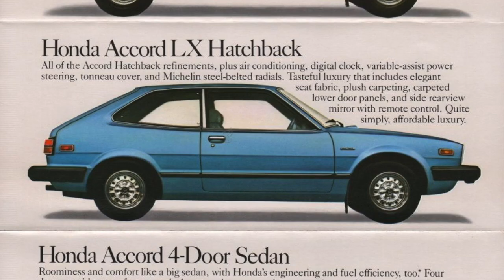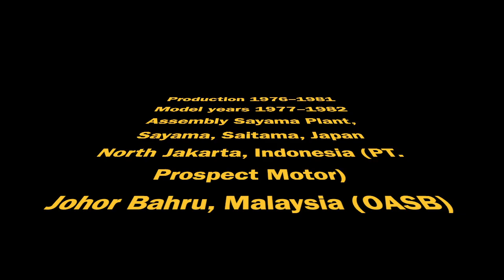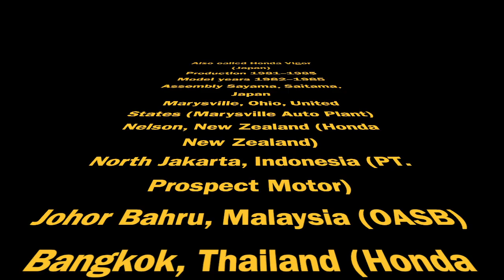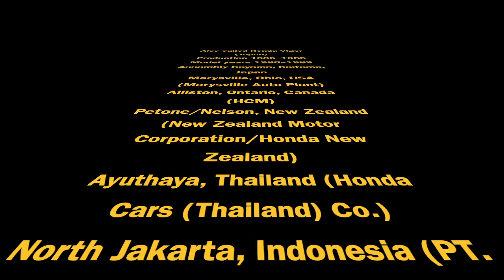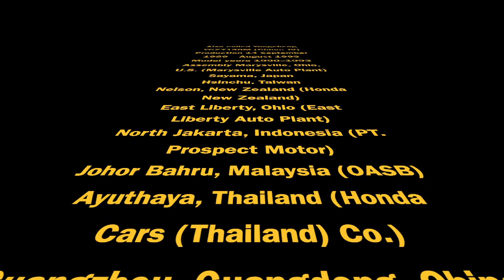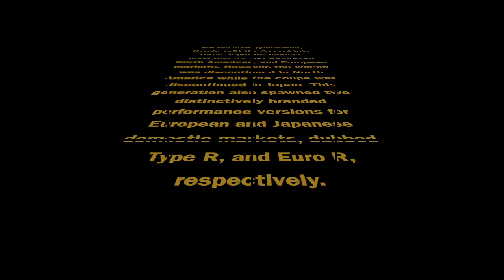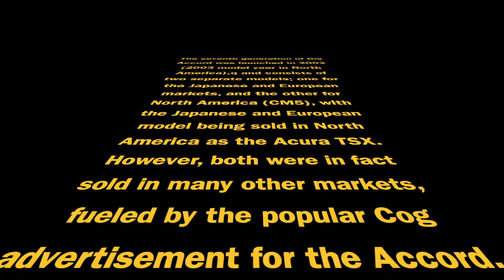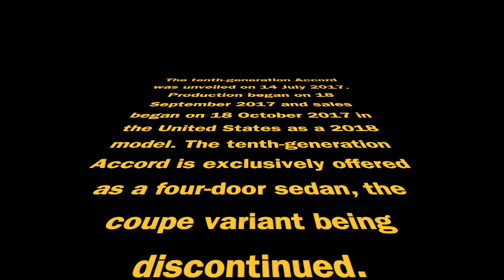The Evolution of the Honda Accord (1976-2023)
In this video, you can explore the history of Honda's Accord model through photographs, a car that I've been using for many years and currently own, my second Accord model, which also showcases the pioneering technology of the Japanese giant Honda, always leading in its class. Are you ready to take a short journey with your current Accord or the one you're planning to buy? Then sit back and enjoy watching the evolution of Honda Accord from the first generation to the models produced today. Which Accord model is your favorite?

The Honda Accord (Japanese: ホンダ・アコード, Hepburn: Honda Akōdo, /əˈkɔːrd/), also known as the Honda Inspire (Japanese: ホンダ・インスパイア, Hepburn: Honda Insupaia) in Japan and China for certain generations, is a series of cars manufactured by Honda since 1976, best known for its four-door sedan variant, which has been one of the best-selling cars in the United States since 1989. The Accord nameplate has been applied to a variety of vehicles worldwide, including coupes, station wagons, hatchbacks and a Honda Crosstour crossover.

Since its initiation, Honda has offered several different car body styles and versions of the Accord, and often vehicles marketed under the Accord nameplate concurrently in different regions differ quite substantially. It debuted in 1976, as a compact hatchback, though this style only lasted through 1989, as the lineup was expanded to include a sedan, coupe, and wagon. By the sixth-generation Accord at the end of the 1990s, it evolved into an intermediate vehicle, with one basic platform but with different bodies and proportions to increase its competitiveness against its rivals in different international markets. For the eighth-generation Accord released for the North American market in 2007, Honda had again chosen to move the model further upscale and increase its size. This pushed the Accord sedan from the upper limit of what the U.S. Environmental Protection Agency (EPA) defines as a mid-size car to just above the lower limit of a full-size car, with the coupe still rated as a mid-size car. In 2012, the ninth-generation Accord sedan, with smaller exterior dimensions, was once again classified as a mid-size car at 119 cubic feet (3.4 m3), falling just shy of the "Large Car" classification. However, the tenth-generation Accord sedan, with similar exterior dimensions, returned to full-size car status with its combined interior space of 123 cubic feet (3.5 m3); the coupe was discontinued in 2017.

In 1982, the Accord became the first car from a Japanese manufacturer to be produced in the United States when production commenced in Marysville, Ohio at Honda's Marysville Auto Plant. The Accord has achieved considerable success, especially in the United States, where it was the best-selling Japanese car for sixteen years (1982–97), topping its class in sales in 1991 and 2001, with around ten million vehicles sold.Numerous road tests, past and present, rate the Accord as one of the world's most reliable vehicles.The Accord has been on the Car and Driver 10Best list a record 36 times...
ホンダアコード هوندا أكورد 本田雅阁 Хонда Аккорд הונדה אקורד 혼다 어코드 有難う。本田 宗一郎
Arigatoo Soichiro Honda
Thanks Mr. Soichiro Honda
Teşekkürler Soichiro Honda
ありがとお 沿いチロ ホンダ